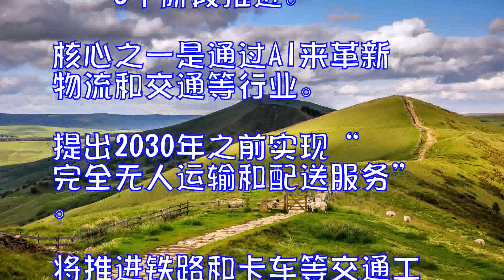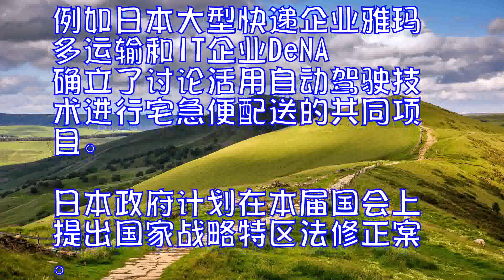日本力争在2030年实现物流完全无人化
日本经济新闻3月6日报道称，为了实现人工智能的产业化，日本政府制定了路线图，计划分3个阶段推进利用AI大幅提高制造业、物流、医疗和护理行业效率的构想。在因网购市场的扩大而人手短缺的快递等物流行业，将活用卡车的自动驾驶和小型无人机，“力争到2030年实现完全无人化”。

日本政府的“人工智能技术战略会议将在3月内公布路线图。路线图将分为到2020年左右从2020年起到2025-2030年左右此后——3个阶段推进。

核心之一是通过AI来革新物流和交通等行业。提出2030年之前实现“完全无人运输和配送服务”。将推进铁路和卡车等交通工具的无人化，连接小型无人机和物流设施，构筑在最恰当时机配送的机制。

日本政府和民间正在讨论实施AI的实证试验以及放宽AI实用化的限制。例如日本大型快递企业雅玛多运输和IT企业DeNA确立了讨论活用自动驾驶技术进行宅急便配送的共同项目。
日本政府计划在本届国会上提出国家战略特区法修正案。为了在特区迅速推进采用自动驾驶和小型无人机的试验，将增加可暂时取消限制的条款等。